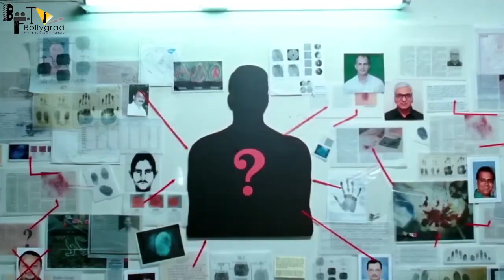Salaar | Official Concept Trailer | Prabhas | Shruti Hassan | Jagapathi B | Prashanth Neel | Action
Salaar is an upcoming Telugu movie. The movie is directed by Prashanth Neel and will feature Prabhas as lead character. Salaar, which will see Prabhas in an 'extremely violent' role, will go on floors in January 2021.

Prabhas has collaborated with KGF director Prashanth Neel for his next pan-India project Salaar. Prashanth Neel took to Twitter on Wednesday, 2 December, to release the first poster of Salaar. The film, produced by Vijay Kiragandur of Hombale Films, will see the Baahubali star play a "violent character.

Music BGM- Bollygrad Music Channel.